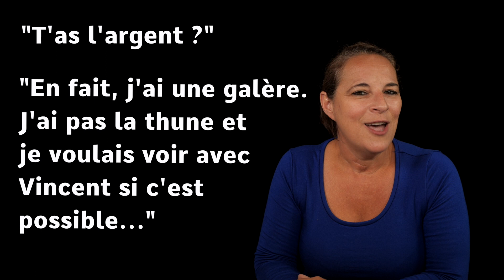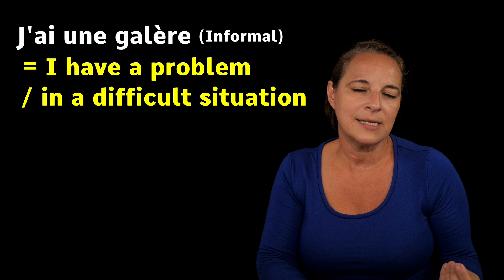EVERYDAY French with LUPIN // Understand FAST SPOKEN French accents to master French in Real Life 🇫🇷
Are you struggling to understand fast spoken French?  😫 Are you watching Lupin Season 2? 😍 Everyday French conversations can be hard to understand, but in this video I'm going to teach you how watching LUPIN Part 2 can teach you key everyday French phrases that will help you master speaking French in Real Life. 😄

If you love LUPIN or want to know how French sounds in everyday life with a REAL French accent, then watch this video! 🇫🇷

Watch Lupin Part 2 on Netflix now!!

Bisou Bisou 💋

0:00-0:15 How Lupin can teach you EVERYDAY FRENCH
0:15-0:25 Alexa dit BONJOUR and why not subscribe to help us out?
0:25-1:30 All about LUPIN
1:30-2:00 A peek into REAL French
2:00-5:39 The first scene and what it can teach us
5:39-7:00 French slang in LUPIN
7:00-7:22 BONES = CURRENCY !?
7:22-8:33 Lessons from Lupin
8:33-8:49 Alexa dit AU REVOIR